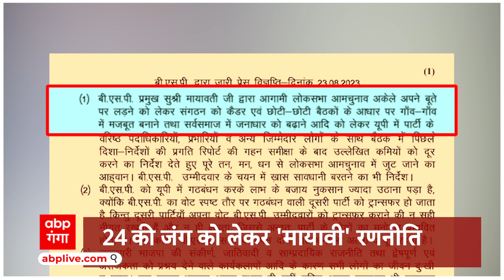UP Politics: भतीजे के कंधे पर मायावती ने रखा हाथ... क्या मायावती ने आकाश को सौंप दी 2024 की कमान ?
बसपा की बैठक के दौरान मायावती ने मुस्कुराते हुए भतीजे आकाश आनंद के कंधे पर हाथ रखा... जो ये इशारा करता नजर आ रहा है कि,बसपा की बागडोर अपने हाथों में रखने वाली मायावती अब अपनी पार्टी की जिम्मेदारी अपने भतीजे आकाश आनंद के कंधों में डालती दिख रही हैं... क्योंकि 2024 के चुनावी मंथन के लिए हुई बैठक के ठीक बाद..मायावती ने अपने ट्वीटर हैंडल से ये खास तस्वीर शेयर की है..